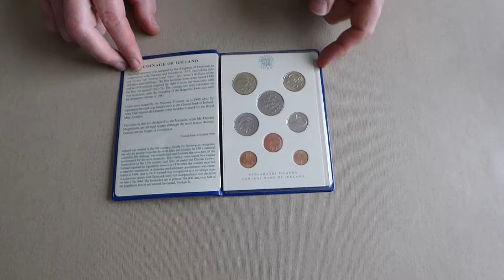Iceland 1981 - 1996 : 8-coin set. KM# MS 13.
8 - coin set from Iceland. This set contains : 5 aurar 1981 ( Skate) - 10 aurar 1981( cuttle fish ) - 50 aurar 1986 ( schrimp )- 1 krona 1996 ( Cod )- 5 kronur 1996 ( 2 Dolphins ) - 10 kronur 1996 ( four capelins ) - 50 kronur 1992 ( Crab )- 100 kronur 1995 ( Lumpfish ).